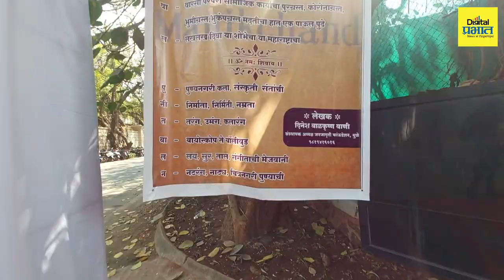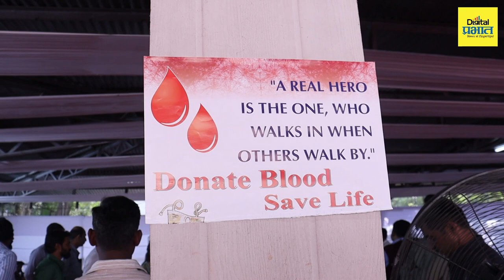होय मी ही नियमित रक्तदाता! जान्हवी धारिवाल यांनी सांगितला रक्तदानाचा अनुभव